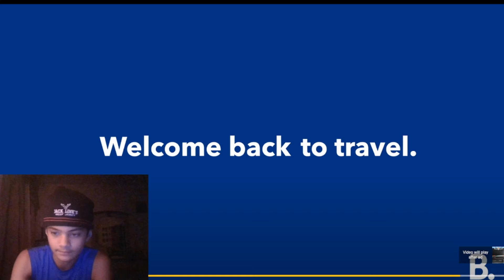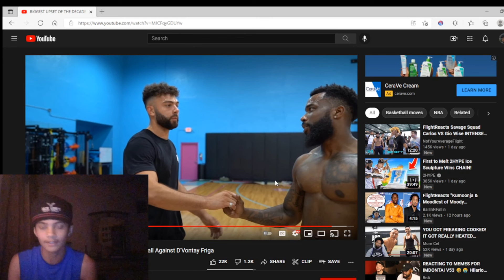OKAY CASH!!! Reacting to CashNasty 1v1 Basketball vs. D'Vontay Friga